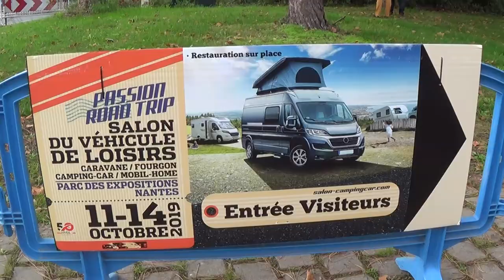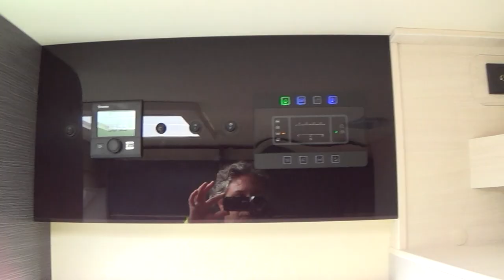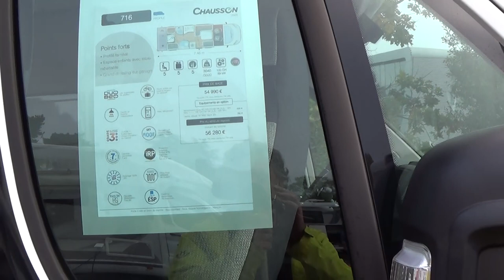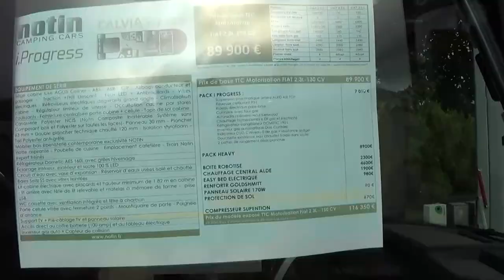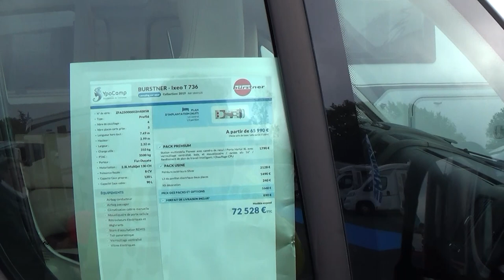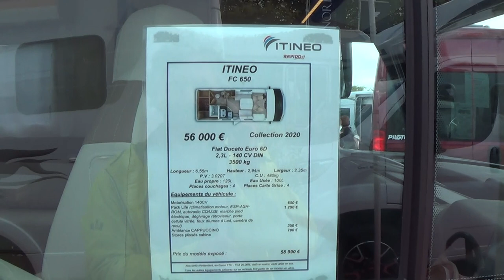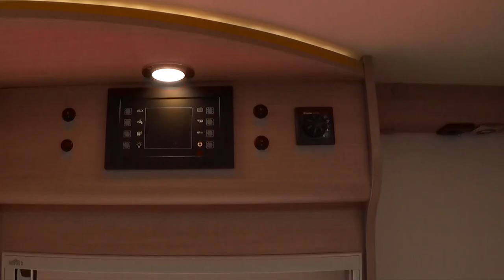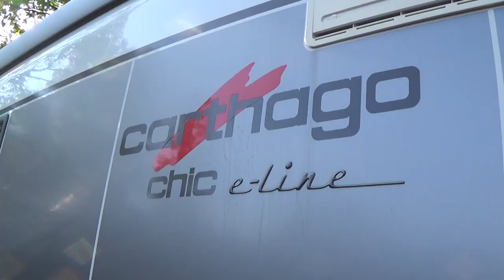SALON DU CAMPING CAR, VDL DE NANTES, VISITES DES ❗️NOUVEAUX MODELES 2020 ❗️ 🚐👍😀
Nous allons visiter les véhicules de loisirs et les camping car au salon du même nom à Nantes.
Nous n'avons pas pu nous rendre au svdl du Bourget pour cause de boulot, alors c'est une petite récompense pour nous.
Nous avons vu pleins de modèles de camping car plus surprenants les uns que les autres, vraiment supers chouettes, je vous mets les timing ci dessous.
Jeanne à même perdue sa première dent, est-ce un signe?
Un nouveau camping car bientôt?
Très bonne vidéo et très bonnes visites à vous !

Les Timing's :

00:54 : Visite des modèles Dethlleffs
03:42 : Visite de deux modèles Chausson
07:20 : Visite de deux Adria
09:05 : Visite de deux Notin
10:23 : Visite des Bürstner
11:44 : Visite d'un Hymermobil
12:13 : Visite d'un CI capucine
13:00 : Visite d'un Le Voyageur
13:45 : Visite Itinéo
19:25 : Petit tour des van's aménagés
21:02 : Visite d'un Carthago
21:48 : Jeanne perd une dent
22:40 : Visite Frankia

Mini Drone Parrot Mambo FPV :